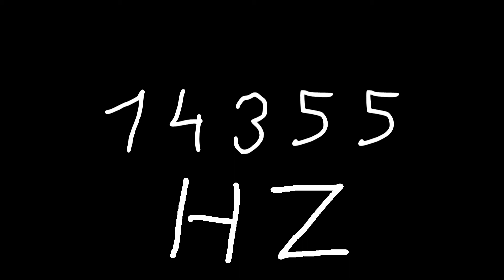14355 hz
Just sound.

chords
sounds
noise
tone
noises
tones
audio
wave
waves
sin
sine
sinus
sinoid
heart
heartbeat
resonancy